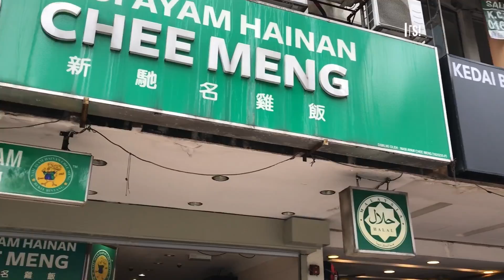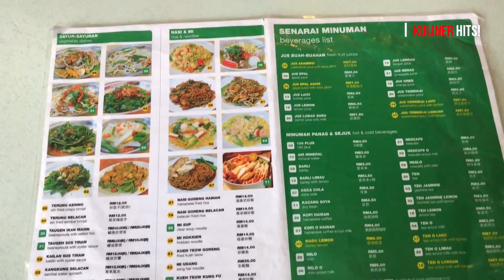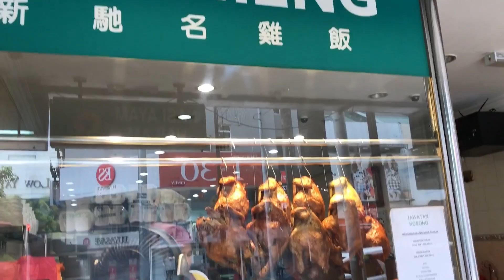TERLARIS !! NASI AYAM HAINAN CENG MENG, SAMBELNYA BIKIN NAGIH | MALAYSIA STREET FOOD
Harga Satu Porsi : RM. 11,00 & RM. 10,00

Lokasi : Jl. Bukit Bintang Didepan BITZ Hotel , Kuala Lumpur , Malaysia.